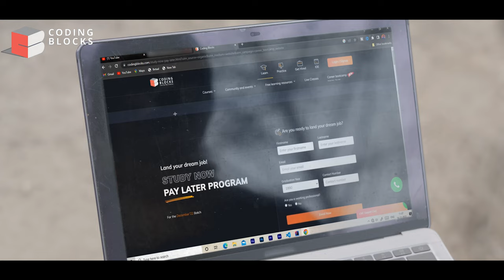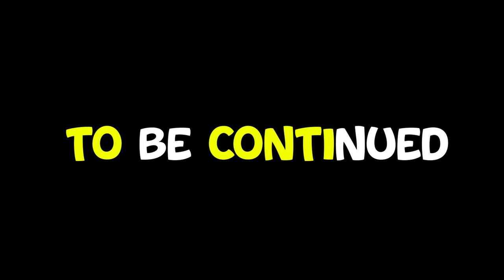CODING | EP 1 - 50 Lakh Ka Package | Future Software Developer | AV Humour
50 Lakh ka package software developer ka... sach mein? microsoft jaisi company mein. Yha se shuru hogi Aarjun ki software developer bannne ki journey
About Traya -
@TrayaHealth  was born of a quest to find a scientific solution to a stubborn problem that many people face. Traya personalize your treatment delivering assured results.

@CodingBlocksIndia  was founded in 2014 with a mission to create skilled Software Engineers for our country and the world. Coding Blocks strive to increase student interest by providing hands on practical training on every concept .

So, AV Humour is back again with a web show based on Coding. This show contains drama, comedy, romance, suspense etc. This show is a pack of full entertainment and it will surely going to tickle your funny bone.
Anyone who doesn't have any experience with coding or who isn't an engineer can watch this series and enjoy it. It's a family-friendly show that doesn't require headphones to watch: This is the 1st episode of web series on coding by AV Humour.  Aarjun, decided that he would learn to code, but he had to deal with several obstacles. Please enjoy the story and follow Aarjun on his road to becoming a programmer.

This is an original work of Aarjun

► Written & Directed By ➢ Aarjun Verma

► DOP ➢ Nitish Goel, shivam sharma

► Editing➢Aarjun verma

► Thumbnail ➢ Shanu jannat production

► Make - up :- Natural beauty

► Hair -  Apna hath jagannath

► Spot , producer, casting ➢ Aarjun

► Music ➢ Tushar garg

► Location courtesy  ➢ IIMT University

○ Ashutosh Khatana

○ Arsh Parminder shah

                       video by Arjun verma